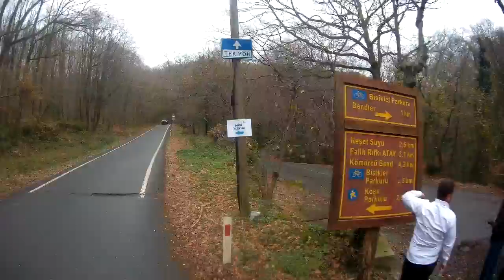17 Aralık 2017 Ümraniye - Beykoz - Yeniköy - Belgrad Ormanı gidiş dönüş bisiklet kamera 09/19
17 Aralık 2017 Pazar günü sabah Ümraniye - Küçüksu - Beykoz - Yeniköy - Çayırbaşı - Bahçeköy - Belgrad Ormanı gidiş dönüş aksiyon kamerası kaydı.

Bu sefer kamerayı kafaya takıp yedek batarya ve seyyar güç kaynağı ile şarj bitme problemi yaşamamak için azami gayret sarf ettim.